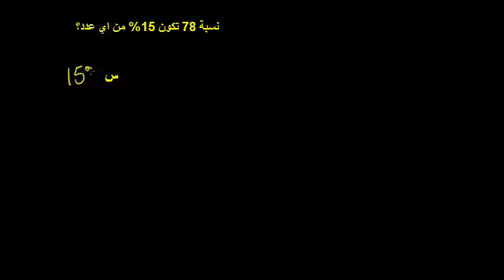حل مسائل النسبة المئوية 3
Solving Percent Problems 3
يشرح هذا الفيديو مثالاً حول النسبة المئوية وعلاقتها مع العدد الأساس والقيمة المعادلة
شكر خاص لمؤسسة شركاء في التنمية المستدامة -- فلسطين